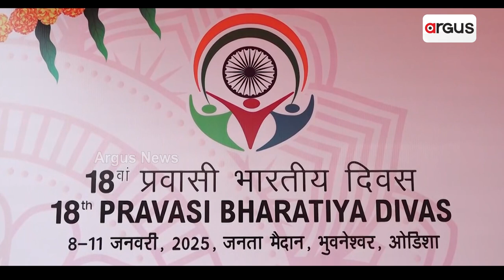ପ୍ରବାସୀ ଭାରତୀୟ ସମ୍ମିଳନୀ ପାଇଁ ଭୂମି ପୂଜନ | Pravasi Bharatiya Divas | Argus News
ଡିଜିପି ସମ୍ମିଳନୀ, ନୌସେନା ଦିବସ ସମାରୋହ, ଗତ କିଛି ଦିନ ଭିତରେ ଏ ଦୁଇ ବଡ଼ ଜାତୀୟ କାର୍ଯ୍ୟକ୍ରମ ସଫଳତାର ସହ ଆୟୋଜନ କରିବା ପରେ ଓଡ଼ିଶା ମାଟିରେ ଆଉ ମାସକ ପରେ ହେବାକୁ ଯାଉଛି ଆଉ ଏକ ବଡ଼ ନ୍ୟାସନାଲ୍ ଇଭେଣ୍ଟ।